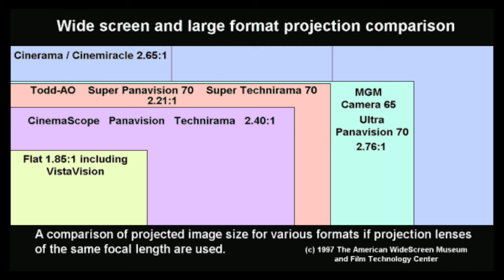Sleeping Beauty - The Pinnacle of Classic Disney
How 1959's "Sleeping Beauty" became the culmination of of the classic era of Walt Disney Animation Studios and permanently changed Disney animated films.

"Sleeping Beauty" Original Soundtrack by George Bruns